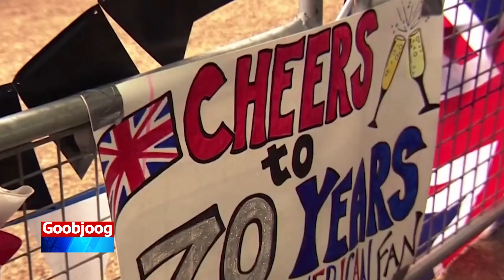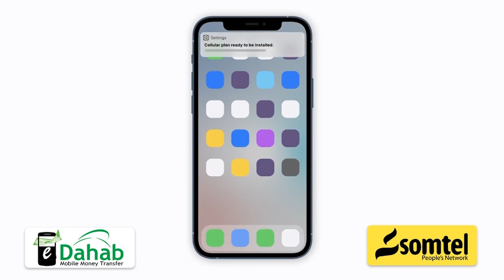Maamulaha Dahabshiil Group oo lagu Casuumay munaasibad lagulla dabaaldegayey Boqoradda Ingiriiska.